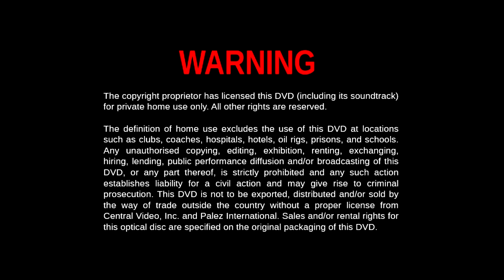When Palez Film International introduces FastPlay Technology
this palez dvd is enhanced with technology that makes you find a remote. Your search and a selection of weird FastPlay videos ever possible will begin automatically (joke)